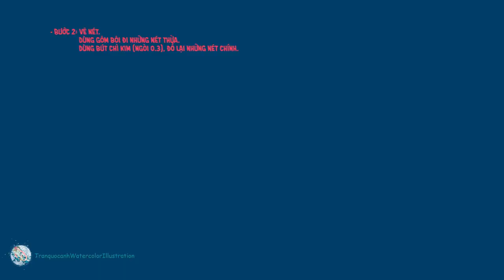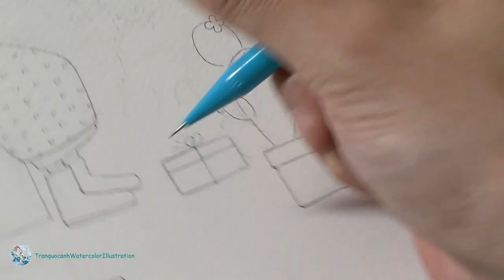Painting process: ‘Đợi Mây’ - Trần Quốc Anh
Tranh vẽ màu nước đầu tiên của mình trong năm 2020.

Hình vẽ gợi liên tưởng đến một cô gái nhỏ vẫn đang chờ đợi một điều gì đó nơi những đám mây. Một món quà kỳ diệu khi mây về.

 Giấy: CANSON (Pháp) 300 gsm - Khổ A4
Màu: Gansai Tambi, Holbein

‘Waiting For The Clouds’ by Tran Quoc Anh

My first watercolor painting in 2020.

A little girl waiting for something high above. A gift, or a miracle falling from the clouds, perhaps.

Paper: CANSON 300 gsm - A4

Watercolor: Gansai Tambi, Holbein